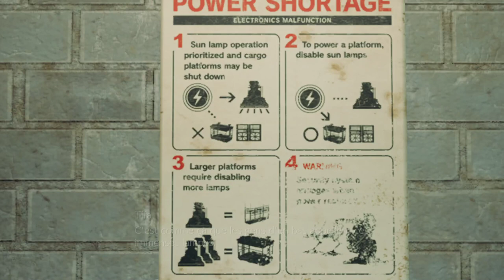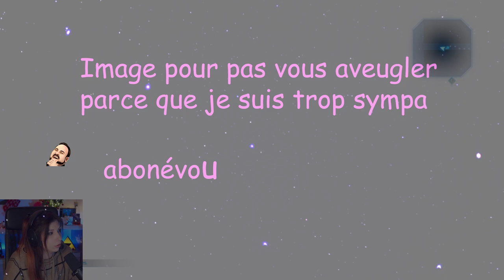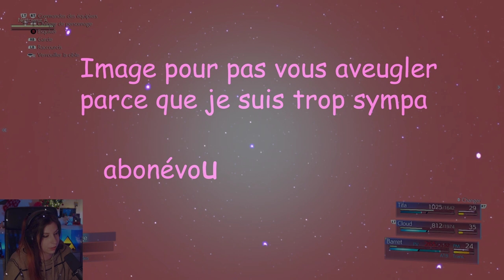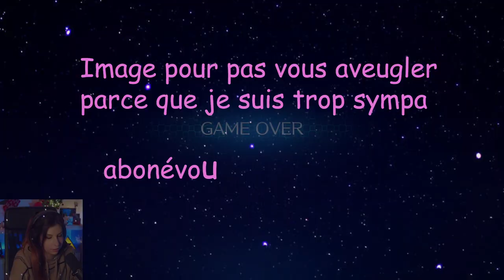Pire énigme du jeu - FF7 Remake #4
Je continue ma découverte de la licence FF: jme perd un peu partout et j'écoute pas.